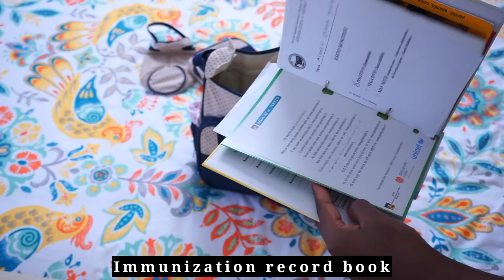A pandemic day in the life! Going out for the first time since lock down | Baby's first vaccination!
My camera

My water bottle